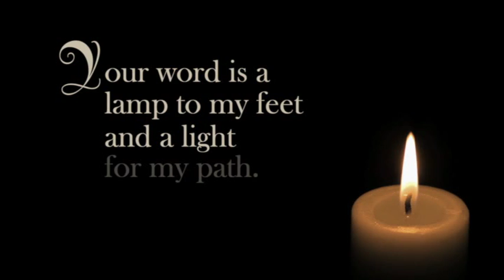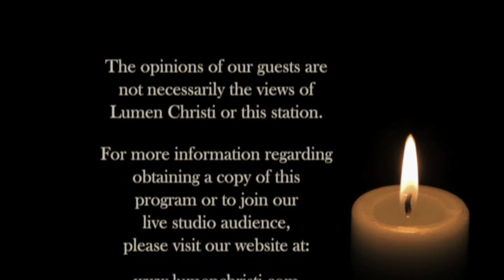Lumen Christi TV Show 1519 Inter Generational Witchcraft Guest Majorie Rieckoff